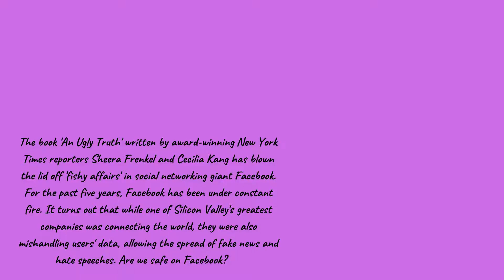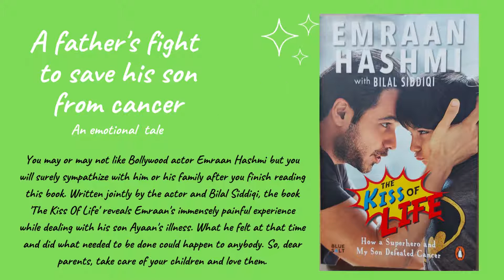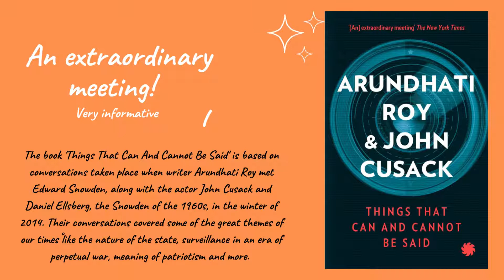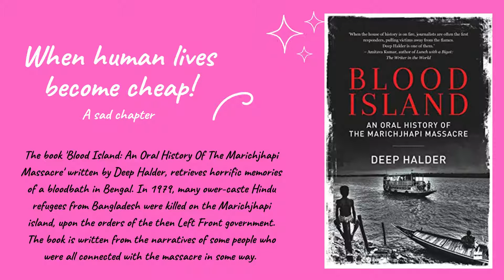Books To Read I Top Ten Books Recommendation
'An Ugly Truth'

The book 'An Ugly Truth' written by award-winning New York Times reporters Sheera Frenkel and Cecilia Kang has blown the lid off 'fishy affairs' in social networking giant Facebook. For the past five years, Facebook has been under constant fire. It turns out that while one of Silicon Valley's greatest companies was connecting the world, they were also mishandling users' data, allowing the spread of fake news and hate speeches. Are we safe on Facebook?

'Who Killed Osho?'

The book 'Who Killed Osho?' written by Abhay Vaidya delves deep into the life of mystic Osho and the circumstances leading to his death. Osho was blessed with a powerful personality and exceptional oratory skills. The book unravels a deeper angle to massive assets that were created by him and accumulated in his name and events inside the Commune he established. His talks on channelizing our sexual energy made him hugely popular and equally controversial at that time.

‘The Kiss Of Life’

You may or may not like Bollywood actor Emraan Hashmi but you will surely sympathize with him or his family after you finish reading this book. Written jointly by the actor and Bilal Siddiqi, the book ‘The Kiss Of Life’ reveals Emraan's immensely painful experience while dealing with his son Ayaan's illness. What he felt at that time and did what needed to be done could happen to anybody. So, dear parents, take care of your children and love them.

‘Steve Jobs Life By Design’

Apple company founder Steve Jobs needs no introduction. A person who dropped out of college and failed to get a degree made history by founding one of the world's greatest tech companies. The book ‘Steve Jobs Life By Design’ gives insights into his personal and business philosophies, vision behind his ideas and lessons to be learnt from his life. The book is written by George Beahm.

'Dongri to Dubai'

The book 'Dongri to Dubai' written by S Hussain Zaidi takes you to the dark world of Mumbai mafia and their tales of crime and vengeance. The book follows Dawood Ibrahim's trail , a boy from Dongri who made crime fashionable. The book also traces the journey of Dawood's predecessors. But once, the dreaded don was a simple boy who wanted to make some easy money.

'Growing Up Bin Laden'

The book 'Growing Up Bin Laden' written by American journalist Jean Sasson lifts the lid on the secretive life of the world's most wanted man, who was killed in military action. The book reveals the personal life of Laden in a most intimate way, his fears, the way he dealt with his family and many more. This book is more than any intelligence reports on Laden.

'Things That Can And Cannot Be Said'

The book 'Things That Can And Cannot Be Said' is based on conversations taken place when writer Arundhati Roy met Edward Snowden, along with the actor John Cusack and Daniel Ellsberg, the Snowden of the 1960s, in the winter of 2014. Their conversations covered some of the great themes of our times ֠like the nature of the state, surveillance in an era of perpetual war, meaning of patriotism and more.

'Blood Island: An Oral History Of The Marichjhapi Massacre'

The book 'Blood Island: An Oral History Of The Marichjhapi Massacre' written by Deep Halder, retrieves horrific memories of a bloodbath in Bengal. In 1979, many ower-caste Hindu refugees from Bangladesh were killed on the Marichjhapi island, upon the orders of the then Left Front government. The book is written from the narratives of some people who were all connected with the massacre in some way.

'Ghost Stories Of Shimla Hills'

The book 'Ghost Stories Of Shimla Hills' written by Minakshi Chaudhry is based on real encounters with supernatural entities as told by real people. The book talks about a variety of ghosts, Indian and British, rural and urban, and takes you to the spirit world in Shimla, once a favourite place for the British officials and their families. The book contains 15 chilling tales of personal experiences of people, some of whom managed to emerge unscathed.

‘Sacred Evil’

Through this book ‘Sacred Evil’, enchantress and author, Ipsita Roy Chakraverti presents nine true encounters with the unknown. Based on real-life stories of people who sought Chakraverti out through her many years as a practitioner of the occult. The author is also an expert of western witchcraft tradition and Dakini Vidya. This book is a mind-blowing reading for persons who like to know more about spirit and dark forces.